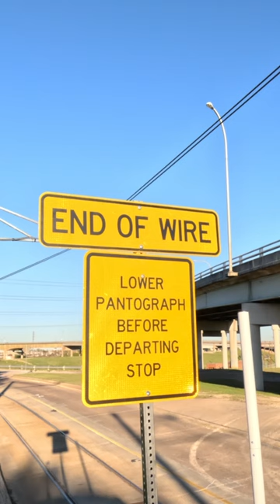Streetcar Pantograph Lowering at Greenbriar Station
The DART Dallas Streetcar has to raise and lower its pantograph to cross the Houston Street Viaduct.